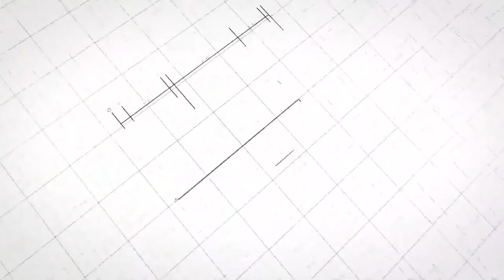Top 5 Stories of this week- Construction World Magazine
HERE ARE THE TOP 5 STORIES OF THE WEEK

NAREDCO demands one-time loan restructuring for stuck realty projects.
National Real Estate Development Council (NAREDCO) has urged the government for a one-time restructuring of loans and last-mile funding for stalled realty projects to rescue the real estate sector from the liquidity crisis caused by Covid 19.

Karnataka enters pact with 23 firms for Rs 28k cr infra investments.
The Karnataka government has entered an agreement with 23 companies, including 12 multinational companies, for investments of around Rs 28,000 crore. During the beginning of the pandemic, the government cleared over 520 industrial projects, including the MoUs signed with the 23 companies, with a total of Rs 77,000 crore investments in multiple sectors.

Tamil Nadu to set up flying squads to monitor under construction buildings.
Tamil Nadu's housing and urban development minister S Muthusamy told the media that the state will form flying squads to inspect buildings under construction to ensure that the layout and approval are correct. According to the minister, if there are any flaws, they will be addressed as soon as possible based on the flying squad's reports.

Hyderabad emerges as real estate investment hub for NRIs.
Abhishek Chanda, Director, Vasavi Group, said that the Hyderabad construction and real estate sector is the most suitable investment option for NRIs, with greater Return on Investment (ROI) varying between 12 to 20% annually.

Tamil Nadu govt gets Rs 28,508 cr via companies for 49 projects.
The Tamil Nadu government, through companies, received Rs 28,508 crore for 49 projects that are expected to provide job opportunities to 83,482 people. The investments are in the power plant, electronics, industrial parks, auto-components, IT and ITeS services, manufacturing, food processor, pharmaceuticals, footwear, and textiles.